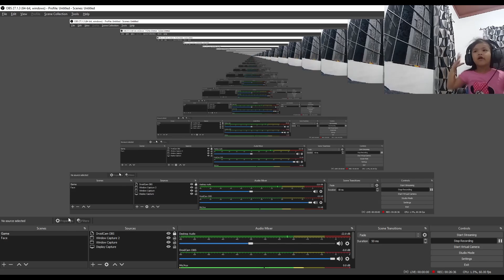I tried beating SNOWMAN in Fortnite again! | Gingerbread vs Snowman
Watch as I play Gingerbread vs Snowman in Fortnite again.

This gameplay is recorded under a supervision of an adult. We ensure that the content is suitable for kids, including Crystal herself.